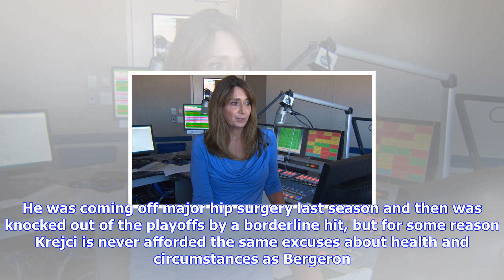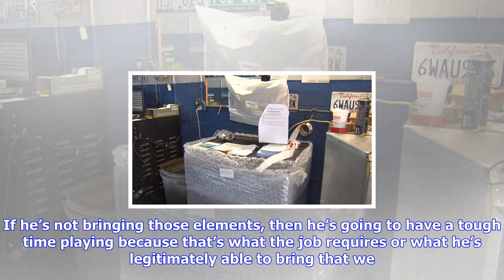Breaking News | With pastrnak, debrusk bruins might’ve finally found right linemates for krejci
With pastrnak, debrusk bruins might’ve finally found right linemates for krejci

By Matt Kalman The days of the Bruins bookending center David Krejci with more than 400 pounds of mu...